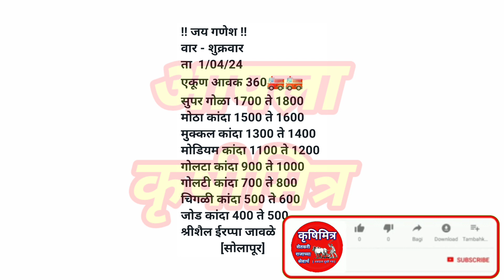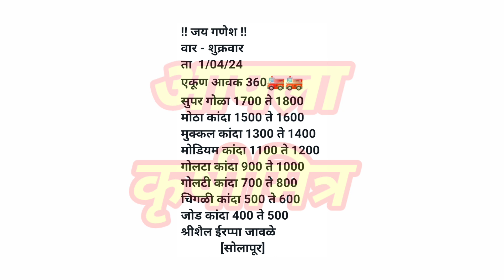सोलापूर कांदा भाव ! kanda bhav solapur ! कांदा बाजार भाव आजचे ! प्याज बाजार भाव ! kanda bhav